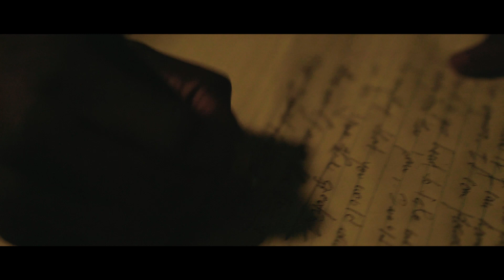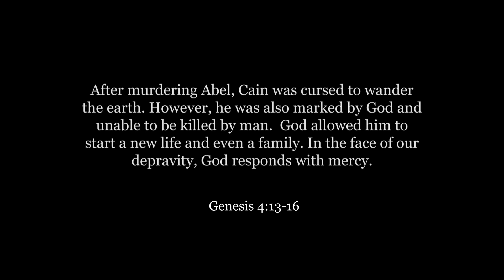East of Eden | A Short Film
What do you do when you've done the worst thing imaginable? After murdering his younger brother, Cain — tormented by the guilt and pain of his sin — wrestles to find the answer.